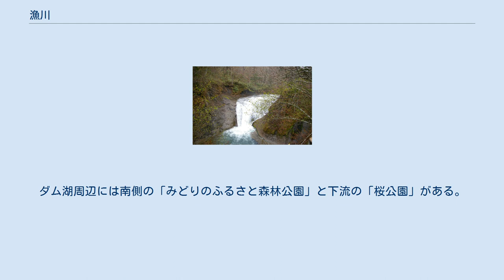漁川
漁川（いざりがわ）は、北海道恵庭市を流れる石狩川水系千歳川支流の一級河川である。
流路はすべて恵庭市に属する。
 北海道恵庭市西部の札幌市と千歳市との境界にある漁岳の東に源を発し東へ流れる。
恵庭市盤尻に漁川ダムがあり、その付近でラルマナイ川とイチャンコッペ川を合わせる。
さらに東に流れ恵庭市街地付近で北東に進路を変え、恵庭市漁太付近で千歳川に合流する。
 川の名は、アイヌ語の「イチャン」（サケやマスが卵を産むところ）に由来。
支流のイチャンコッペ川は「イチャンコ・ペツ」（イワナの川）、あるいは「イチャン・コロ・ペ」（産卵場を持つ川）に由来し、その支流のモイチャン川は（小さなイチャン川）の意味を持つ。
 その名にたがわず、河川の上流部にはエゾウグイ、ウグイ、アメマス、オショロコマ、ニジマスなどが棲む。
在来種のオショロコマは環境省のレットデータブックにも指定されており千歳川水系では漁川とラルマナイ川の一部でしか生息は確認されていない。
 さらに淡水に棲む甲殻類ではニホンザリガニが確認されている。
 支笏湖と札幌市を結ぶ国道453号が、漁川の上流部を横切る。
漁川ダムから東の恵庭市街までは、北海道道117号恵庭岳公園線が川沿いに走る。
道道117号はダムの上流で漁川と別れてラルマナイ川に沿い、国道453号と連絡する。
 白扇の滝(ラルマナイ川) 漁川ダムは高さ45.5m、長さ270.0mのロックフィルダムで、治水を主たる目的に建造され、1980年に完成した。
そのダム湖を「えにわ湖」という。
えにわ湖の面積は1.1km2である。
 漁川は、江別市、恵庭市、北広島市、千歳市に水道水を供給している。
川から引いた水を用いた水力発電所もある。
 国道と道道の連絡により、上流部は車で容易に到達できる行楽地である。
ダムより上流の谷を恵庭渓谷といい、支流のラルマナイ川沿いには滝が多く、また紅葉の景勝地として恵庭市より「ラルマナイ自然公園」に指定されている。
ダム湖周辺には南側の「みどりのふるさと森林公園」と下流の「桜公園」がある。